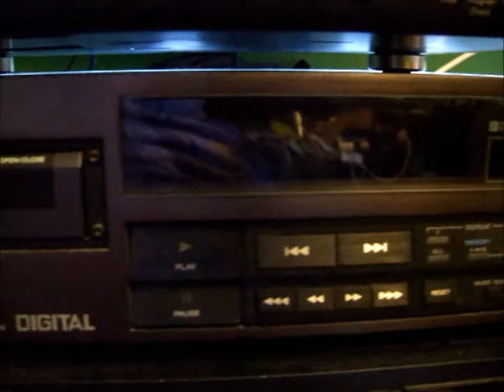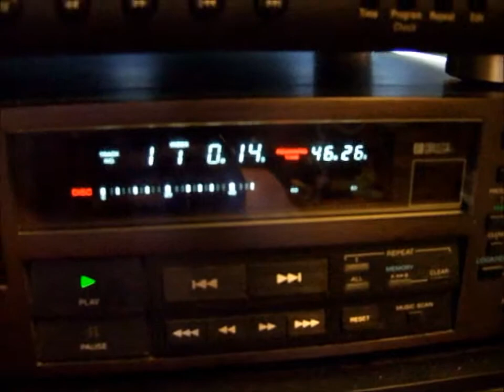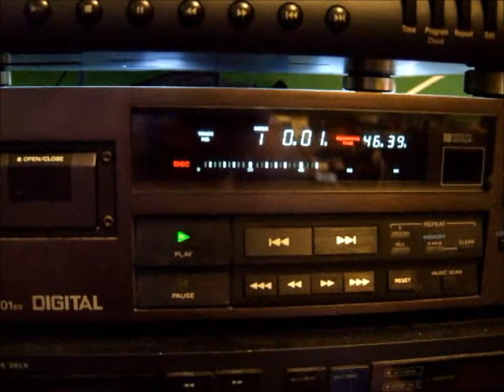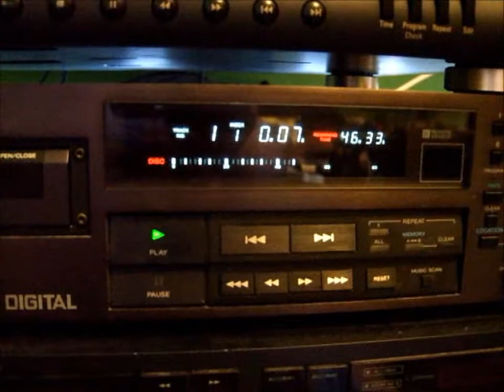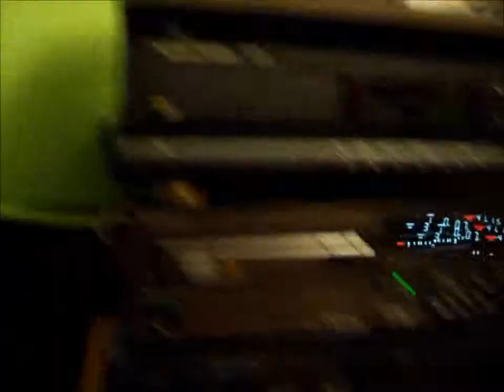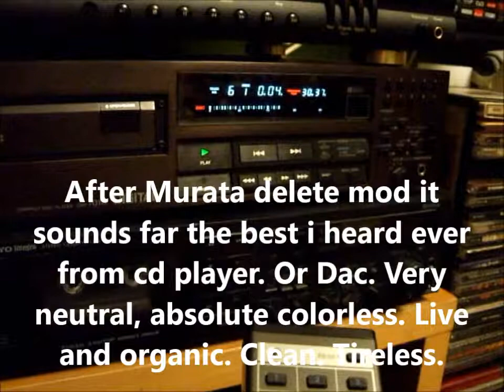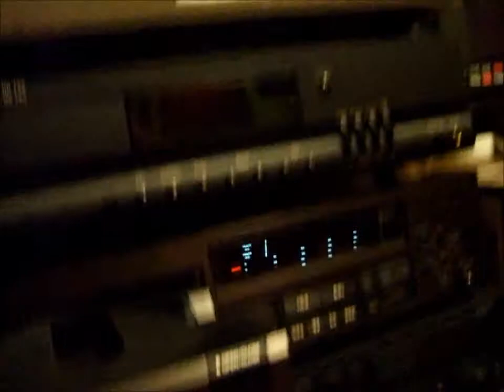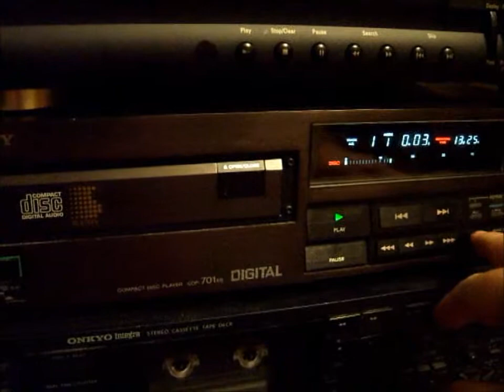Sony CDP 701 ES VINTAGE CD PLAYER PRESENTATION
Sony CDP 701 ES
This 1 gen cd player is 32 yr old. Its build quality its an masterpiece of art and engineering. Its so expensive, sophisticated and only some $$$ high end cd players can compare. The laser on them never fails. This player sounds outstanding in every term after delete output filter modification. Its still mine best sounding player and reference one to compare with the others. I love it, Respect, Sony.